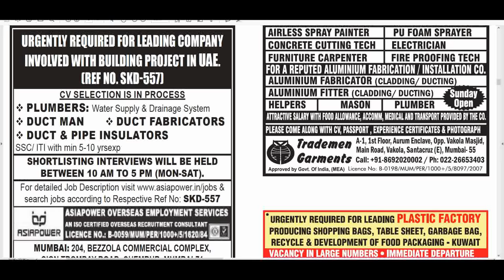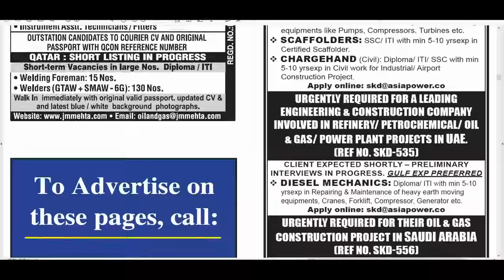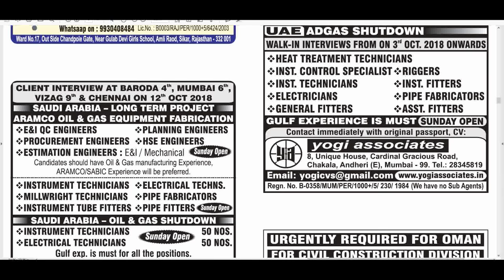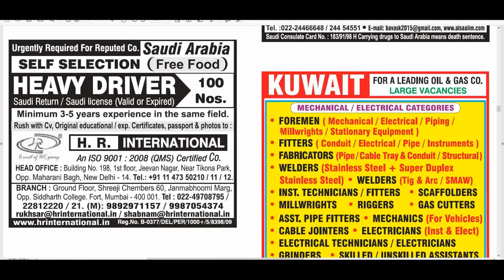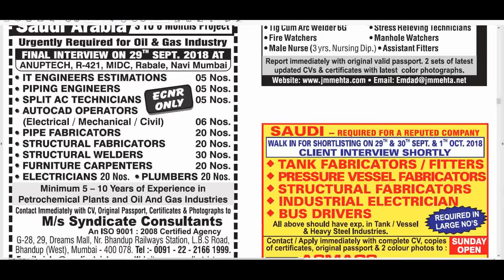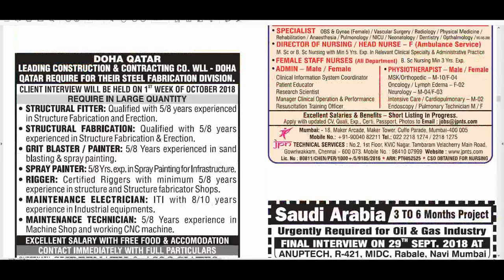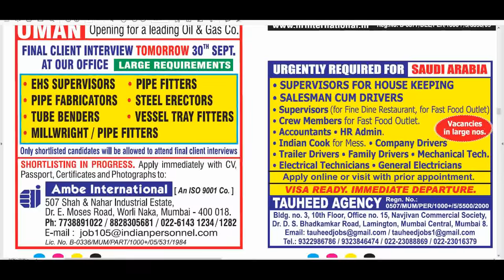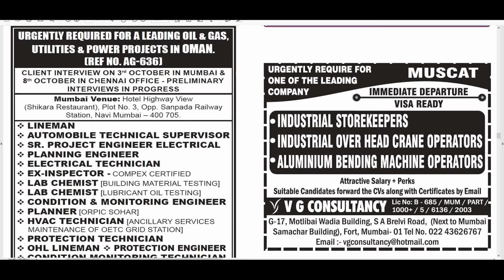Assignment Abroad Times Epaper Mumbai Today | Abroad Job Vacancy 29th September 2018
Assignment Abroad times Epaper Today | 29th September 2018 |  Dubai Job Vacancy.